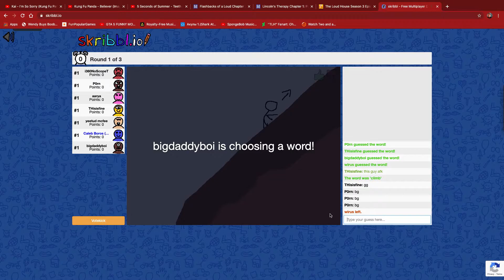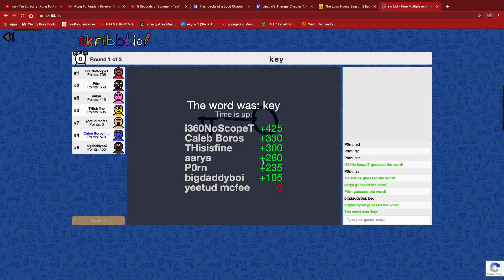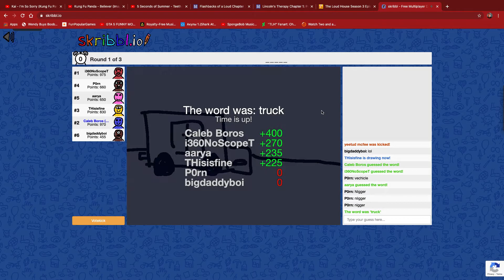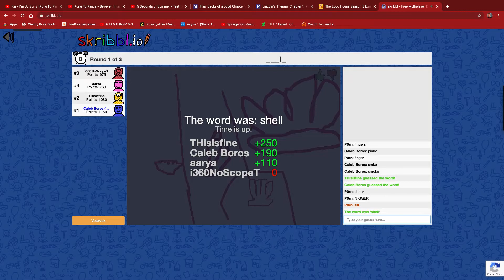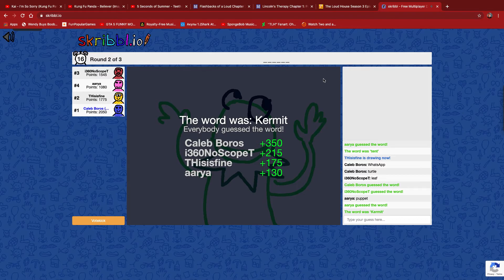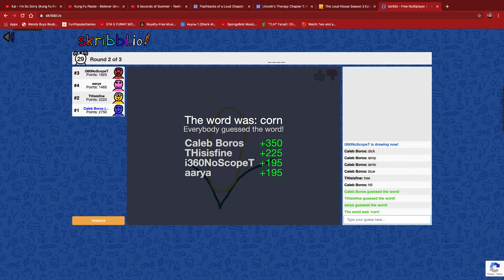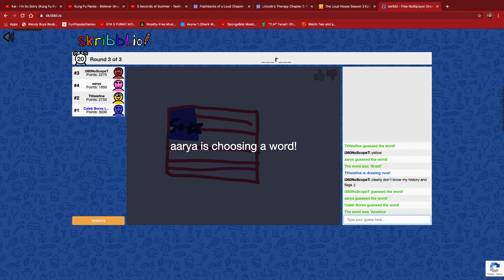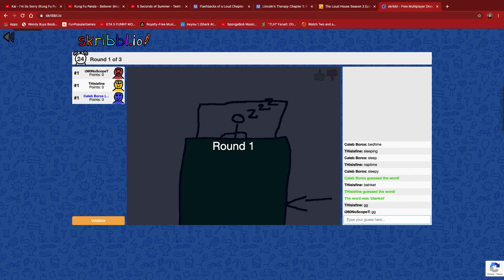Skribbl.io 43 || I Made The Comeback!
I just won by doing the comeback.